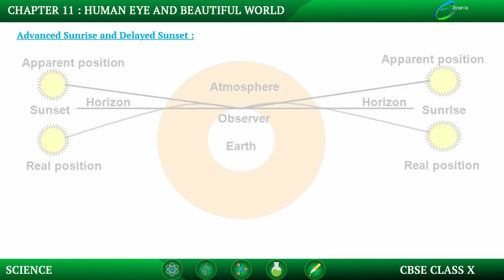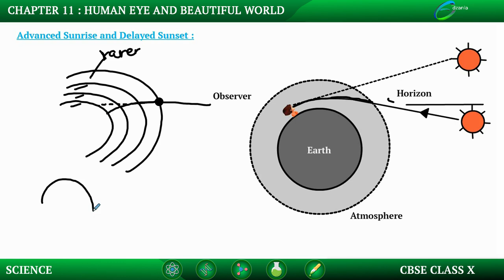Human Eye and Colorful World-Advanced Sunrise and Delayed Sunset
Advanced Sunrise and Delayed Sunset